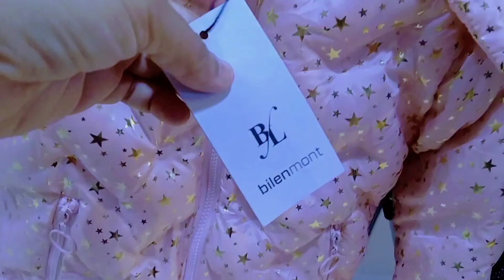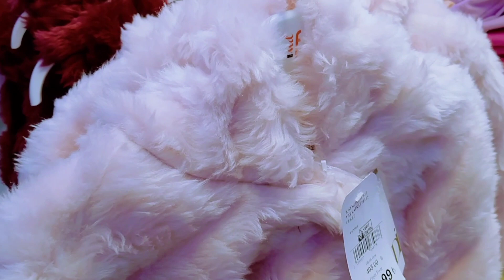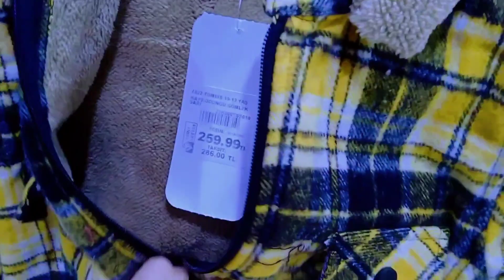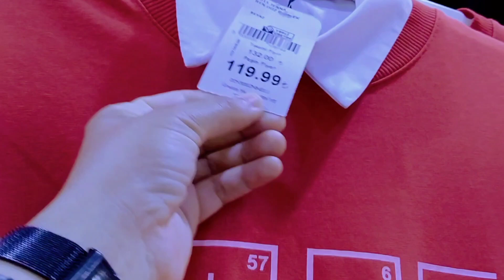جولة في محل ملابس الأطفال_ أرخص الاسعار _ملابس الأطفال و النساء محل فلة في إسطنبول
جولتنا في محل ملابس الأطفال ماركة فلة للملابس أحد أشهر و أرخص المركات التركية, ماركة فلة معروفة بجودة ملابسها و بأسعارها المميزة في السوق التركية.
إذا أعجبك الفيديو لا تنسى الإشتراك في القناة و تفعيل زر الجرس ليصلك كل جديد.